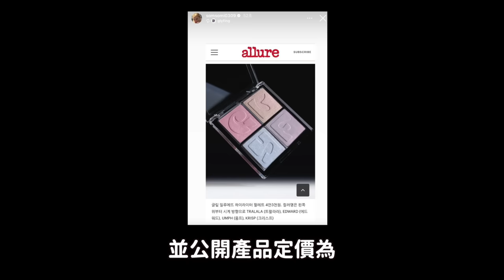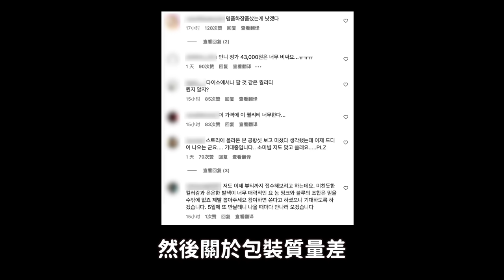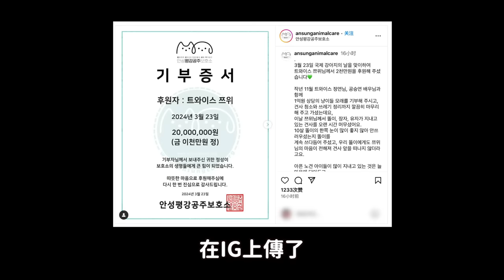SOMI推出美妝產品價格引爭議/太妍提到GOT the beat的未來可能性../TWICE子瑜不是人?｜DenQ